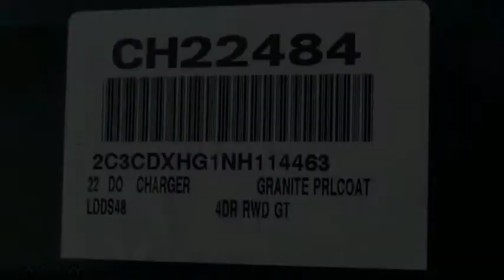2022 Dodge Charger VAN NUYS LOS ANGELES SAN FERNANDO VALENCIA CANOGA PARK PV15539R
2022 Dodge Charger GT RWD

RUSSELL WESTBROOK CHRYSLER DODGE JEEP RAM PROUDLY SERVICING VAN NUYS, LOS ANGELES, SAN FERNANDO, VALENCIA, CANOGA PARK, & SURROUNDING SOUTHERN CALIFORNIA LOCATIONS. THIS GRAY 2022 Dodge CHARGER IS EQUIPPED WITH A 3.6L V6 24V VVT, AUTOMATIC TRANSMISSION, AND RECEIVES AN ESTIMATED 19 City/30 Hwy MPG. CONTACT RUSSELL WESTBROOK CHRYSLER DODGE JEEP RAM OF VAN NUYS TO SCHEDULE A TEST DRIVE AND TAKE THIS 2022 Dodge CHARGER HOME TODAY, OR VISIT OUR SHOWROOM CONVENIENTLY LOCATED AT 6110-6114 VAN NUYS BLVD VAN NUYS, CA 91401. STOCK #: PV15539R | 2022 Dodge Charger GT RWD ALLOY WHEELS HEATED STEERING WHEEL TRACTION CONTROL 2022 Dodge CHARGER GT RWD 19/30 City/Highway MPG Russell Westbrook Chrysler Dodge Jeep Ram of Van Nuys is driven and focused to ensure the highest customer satisfaction. A team above all, but above all a team. STOCK #: PV15539R | VIN: 2C3CDXHG1NH114463 | 2022 Dodge Charger GT RWD ALLOY WHEELS HEATED STEERING WHEEL TRACTION CONTROL Russell Westbrook CDJR of Van Nuys